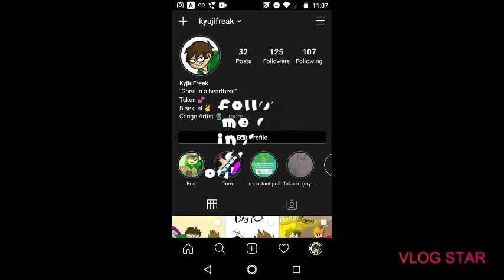Eddsworld funnies! (coming soon!)